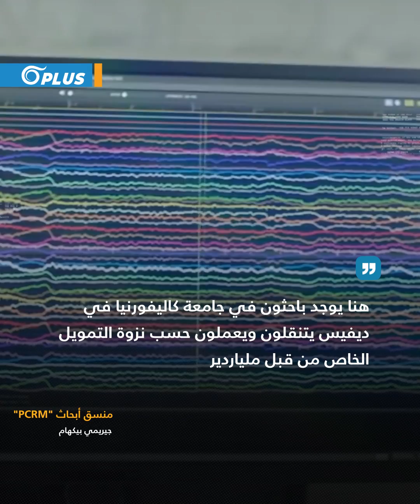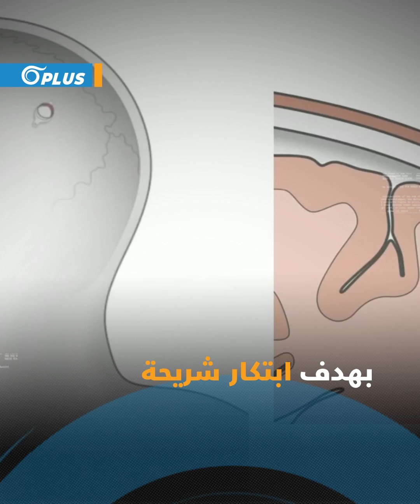"تجارب من المفترض أن تُجرى على البشر لاحقاً".. شريحة "نيورالينك" لمالكها إيلون ماسك تقتل 15 قرداً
شريحة إيلون ماسك تقتل 15 قرداً من أصل 23 آخرين كانت تُجرى عليها تجارب من قبل شركته "نيورالينك" لزرع شريحة تمكّنهم من ممارسة ألعاب الفيديو، تجهيزاً لاستخدامها على البشر.